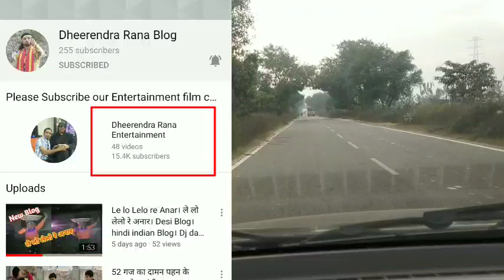नावबो का शहर रामपुर ।Nawab Rampur City। Dheerendra Rana Blog। Hindi Blog, indian blogger। Desi Blog।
Hello friends how are you , welcome to my you tube channel Rana Dheerendra Sai Blog me friends ye mera you tube blog channel h. I'm an Indian Hindi blogger.friends hm is channel par hm achhe achhe best vedio blog ,Hindi Blog ,desi blog ,trevel blog motor blog or personal blog and information create karke upload karte rehte hai. Hamara dusra channle bhi h Rana Dheerendra Sai. Rana Dheerendra Sai Hme Facebook Instagram or twitter pr bhi follow kar sakte hai.

Rana Dheerendra Sai Blogger